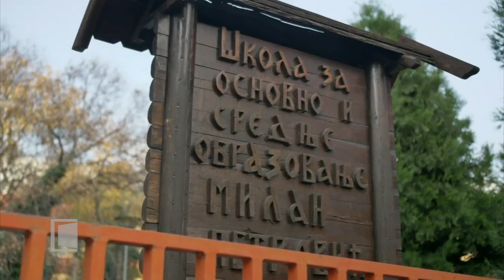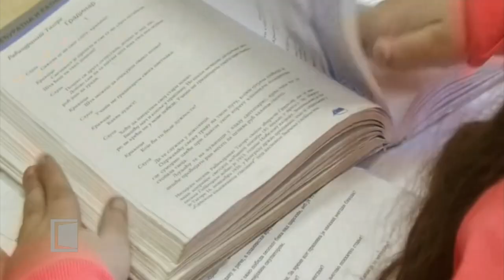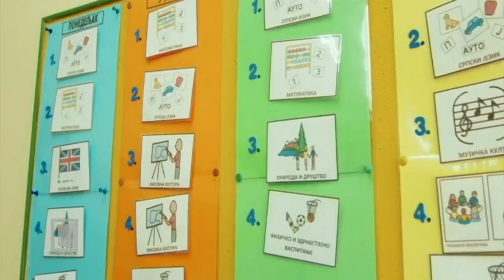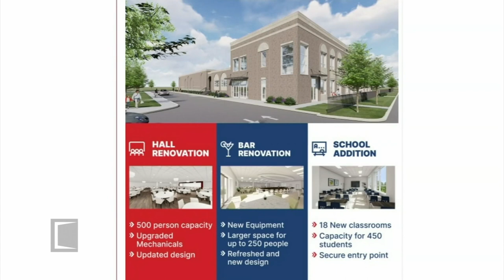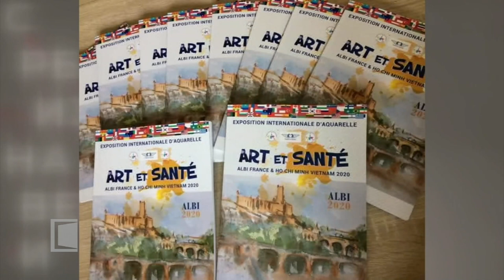SRBIJA NA VEZI - Dijaspora 28.03.2023.